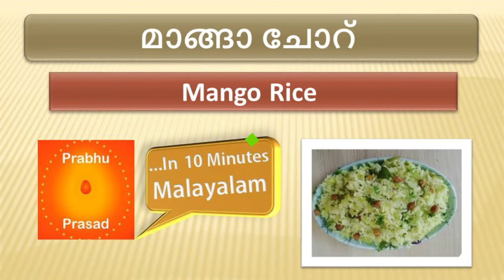മാങ്ങാ ചോറ് | Mango Rice । Malayalam…In 10 Minutes